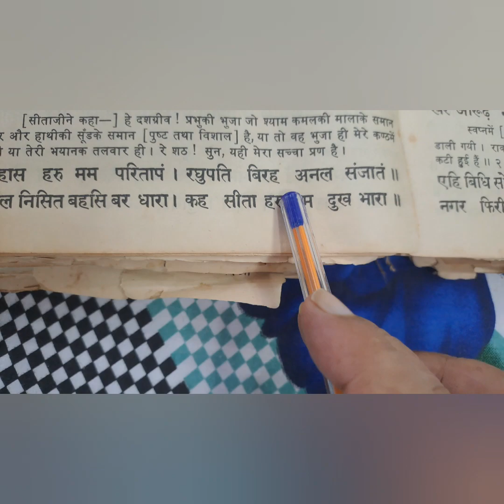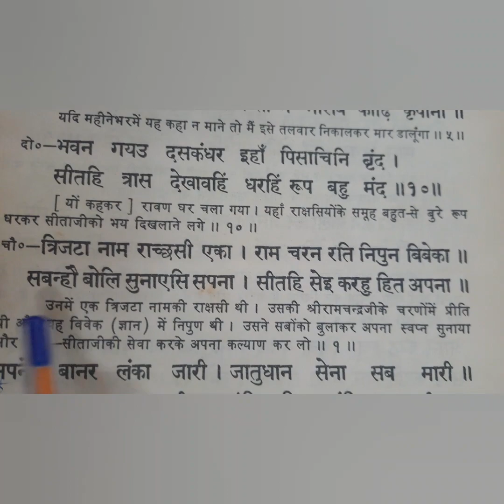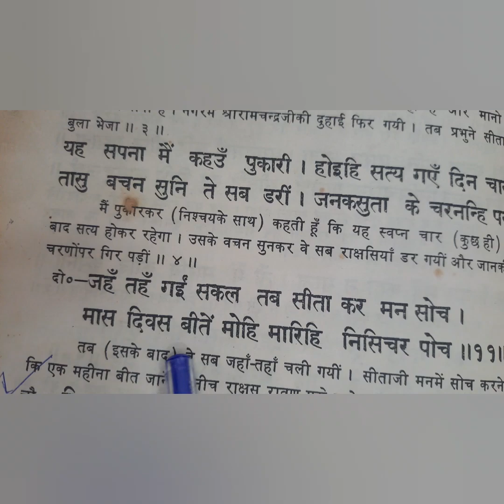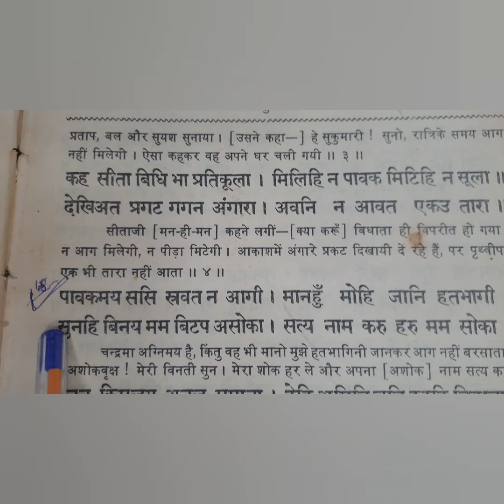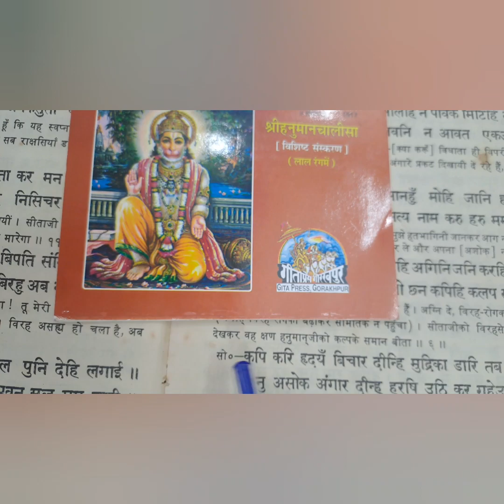रामचरितमानस सुंदरकांड दोहा 10-11-12